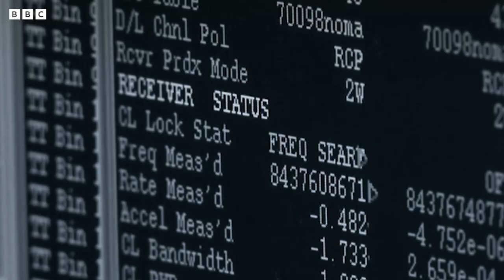Pluto's Dark Side Revealed | Planet Explorers | BBC Earth Science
Witness the incredible discoveries and near-misses of the New Horizons mission to Pluto. Join Dr Carly Howett who runs the camera on the space probe that revealed an entirely unexpected world.